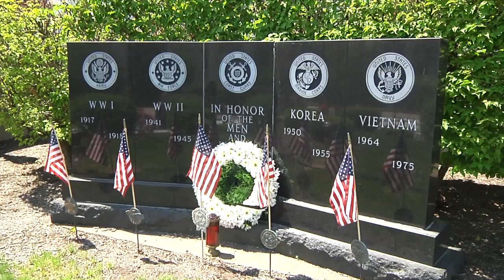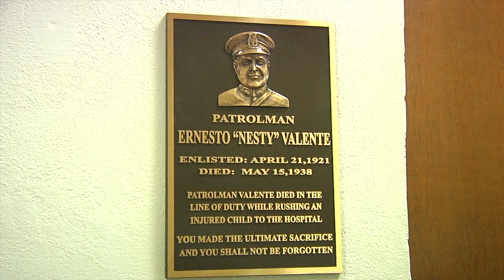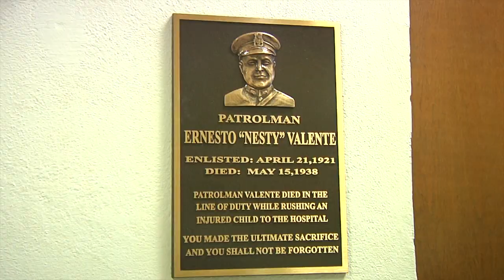Ceremony for The Hazleton Police Department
Held at City Hall on May 15, 2015.  HPD Police Chief Frank DeAndrea was host of the event.  Special guests; Hazleton Mayor Joe Yannuzzi, PA Senator John Yudichak, Luzerne County District Attorney Stefanie Salavantis honored those past and present who protect and serve the city of Hazleton.